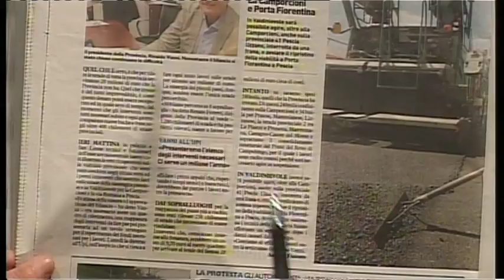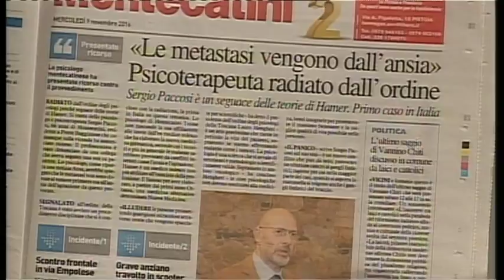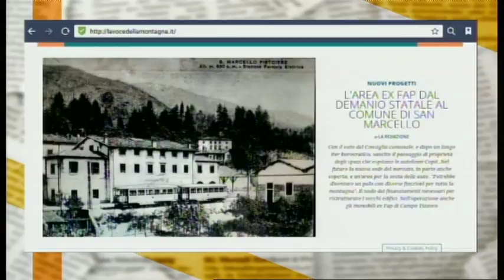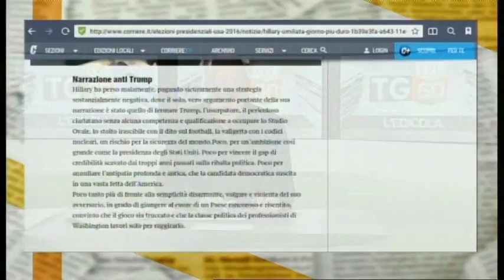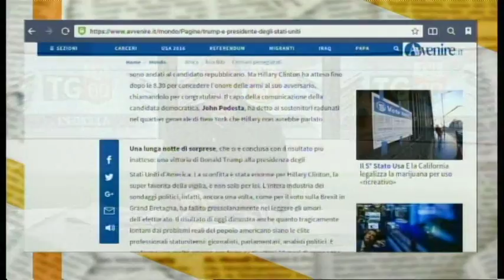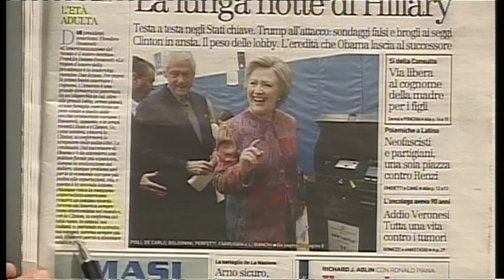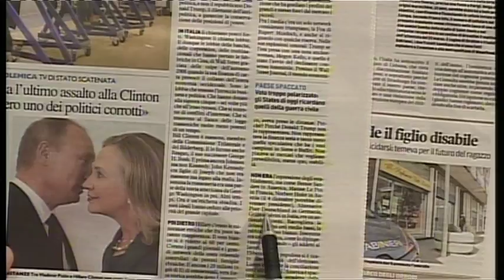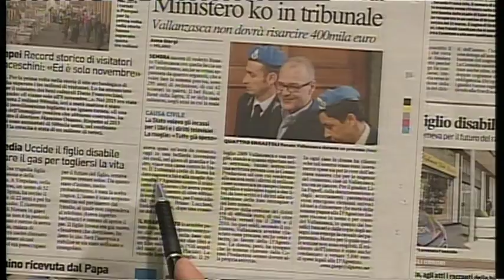tg edicola 091116